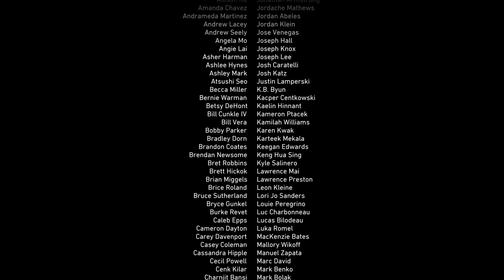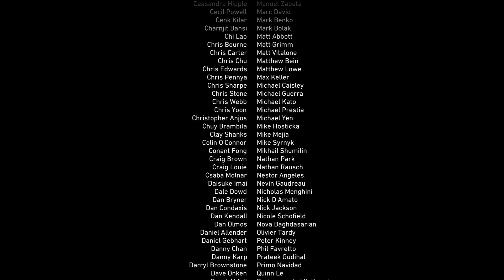Call of duty WW2 walkthrough gameplay Ending (PS4 Pro) (COD world War 2)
Call of duty WW2 walkthrough gameplay ENDING Campaign mission END: Ambush of COD World War 2 single player Campaign for COD WWII on PS4 Pro. Gameplay walkthrough of story mission to the mission ending.

Top of the line walkthroughs an online gaming!
Try my best to up load gaming videos everyday high quality videos.. We love gaming an thanks for all the views for coming an watch me channel.. I really appreciate it guys thanks...